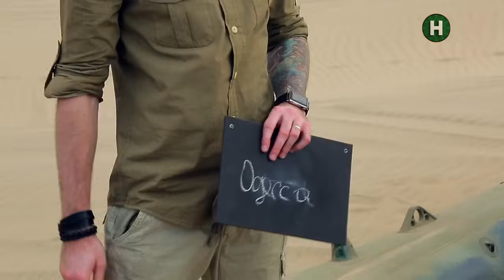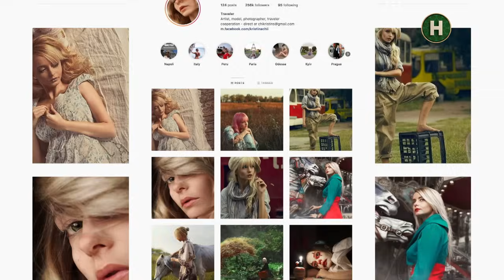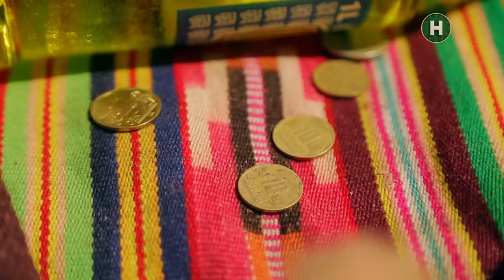Одні серед пустелі: як довго живуть стосунки на відстані? – Кохання на виживання | УКРАЇНСЬКОЮ МОВОЮ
Творча екстремалка й педант-татуювальник перевірять свої почуття в Перу – дивись онлайн українське реаліті Кохання на виживання.

Костя й Крістіна вже рік разом. Проте їм складно будувати стосунки на відстані, адже Костя працює в Одесі, а Крістіна живе в Києві. Дівчина кайфує від такого формату кохання, адже любов на відстані, на її думку, повна сюрпризів та яскравих емоцій, тому ніколи не набридає. Костя ж має зовсім інше бачення їхнього майбутнього. Він мріє з’їхатися з коханою, щоб нарешті будувати серйозні стосунки. Шоу України Кохання на виживання перевірить, чи можуть настільки різні люди мати щасливе спільне майбутнє.

Шлях до розуміння одне одного закохані шукатимуть посеред пустелі. Заради ключів їм доведеться знайти оазис, пити шаманські зілля, знімати рекламне відео й пройти інтригуючу перевірку на вірність. Чи є шанс у кохання, яке живе на два міста? Дивись онлайн реаліті Нового каналу Кохання на виживання на YouTube!